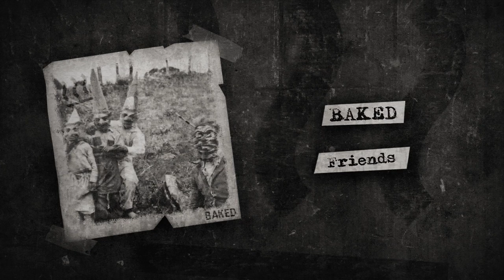[FREE] Metro Boomin x Takeoff Type Beat - Friends | Free Type Beat 2019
Metro Boomin x Takeoff Type Beat - Friends (Prod. BAKED) | Dark Trap Beat | Instrumental 2019